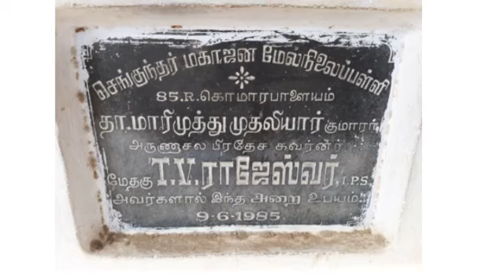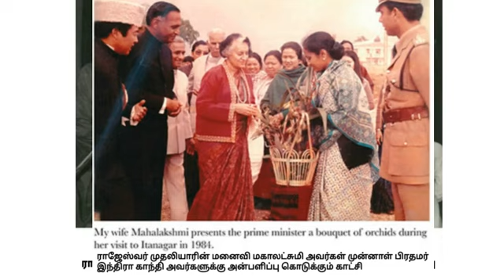டி.வி. ராஜேஸ்வர் முதலியார் IPS | T.V. Rajeswar Mudaliar IPS & Governor History